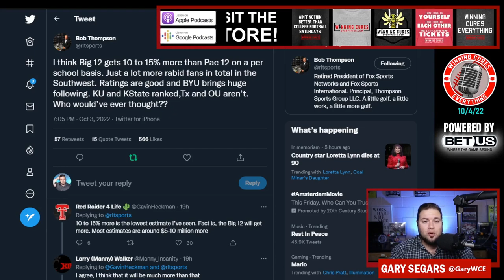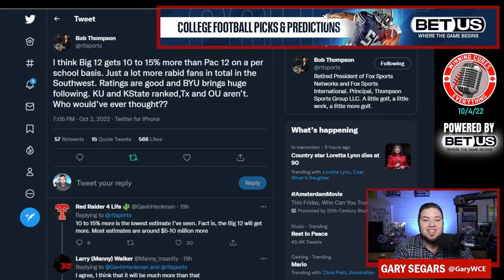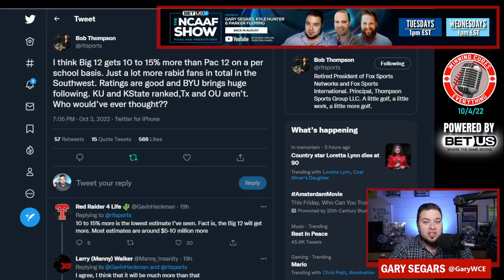Are Big 12 media rights worth 10-15% more, per school, than the Pac 12?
Former Fox Sports president, Bob Thompson, tweeted out - and told Canzano & Wilner - that the Big 12 media rights will likely be worth about 10-15% more, per school, than the Pac 12 rights, assuming the current conditions.  Does that bring up the possibility for more realignment?  What does it mean going forward... and is it accurate?  Is market or passion more important?